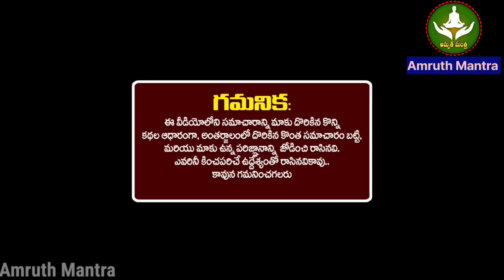జులై 17 తొలి ఏకాదశి నుంచి కుంభ రాశి వారికీ 9 గుండెలు పగిలే నిజాలు ఒక్కరే ఒంటరిగా చూడండి